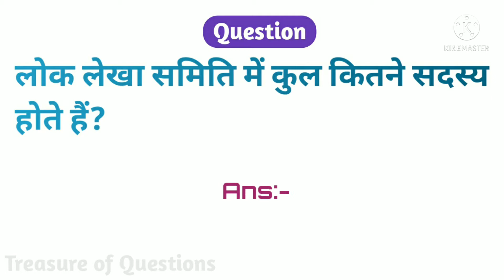लोक लेखा समिति में कुल कितने सदस्य होते हैं | lok lekha samiti mein kul kitne sadasya hote hain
Dosto is Video Me Maine Apko Bataya Hai Ki Lok Lekha Samiti Mein Kul Kitne Sadasya Hote Hain Jis Se Apko Exam Mein Bahut Madad Milegi Ummed Hai Apko Ye Video Bahut Pasand Aayegi Thank you so much...